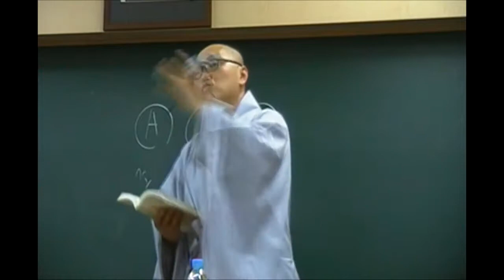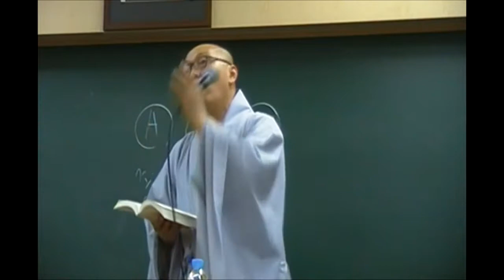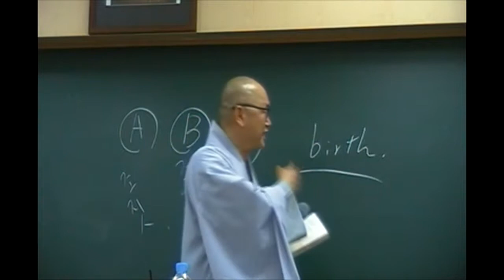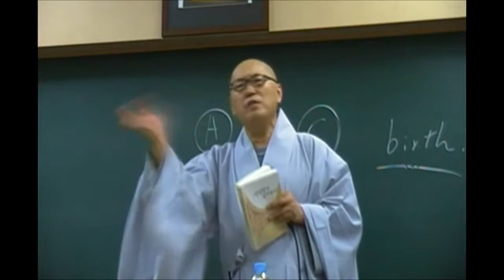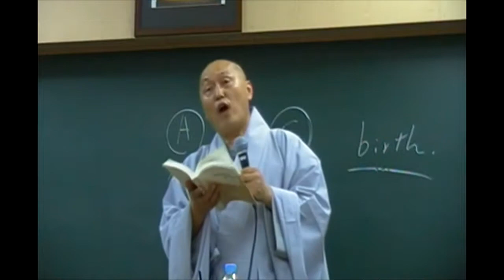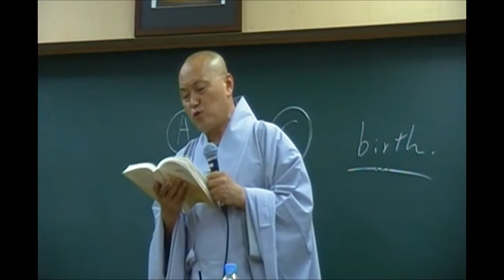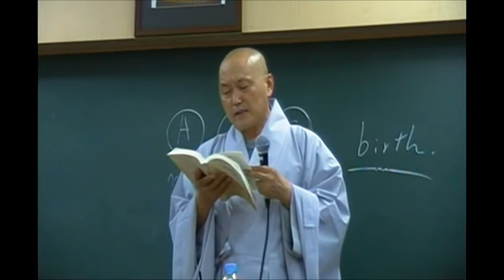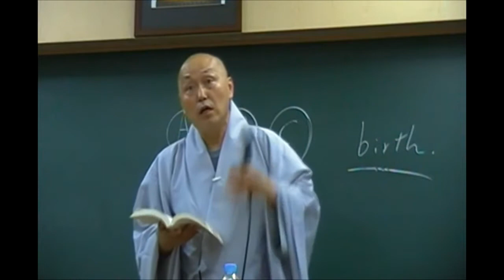아비담마 길라잡이 - 121 제2권 p179 연기의 방법